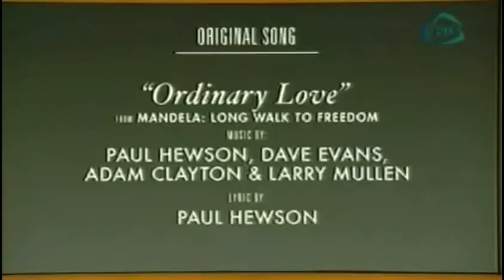Gravity se lleva 10 nominaciones en la 86 entrega de los Oscars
16 enero 2014

Se dan a conocer que la cinta Gravity de Alfonso Cuarón logra 10 nominaciones en la entrega 86 de los premios Oscars.